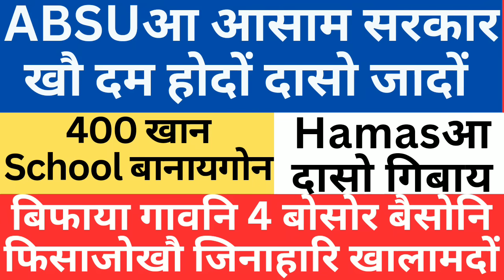Bodo news 18 October । google search consule । search consule । most searched word on google today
Here you will get daily update information around the world
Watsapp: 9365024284